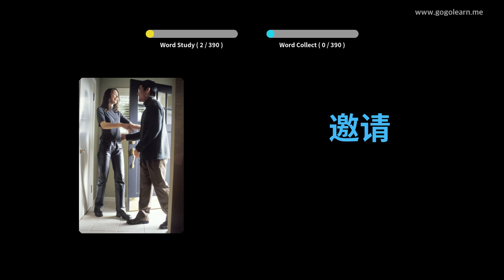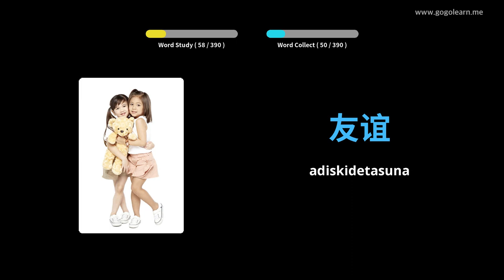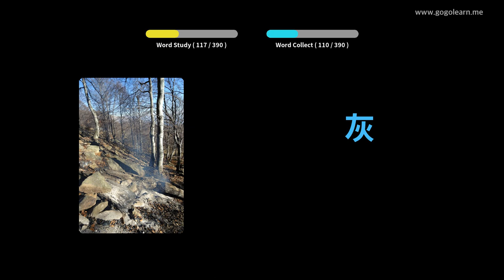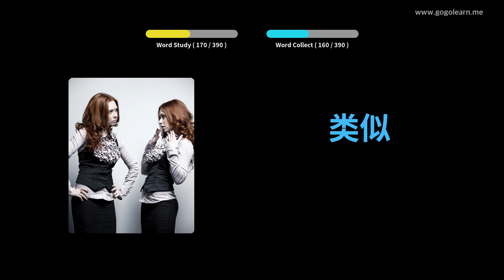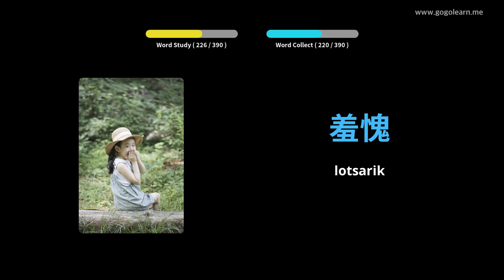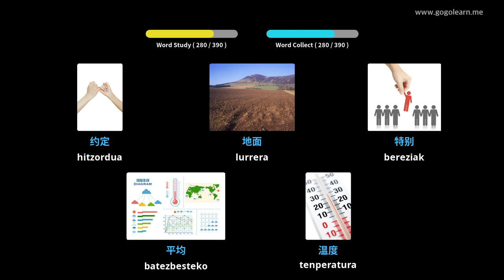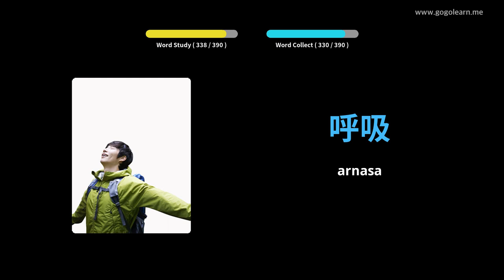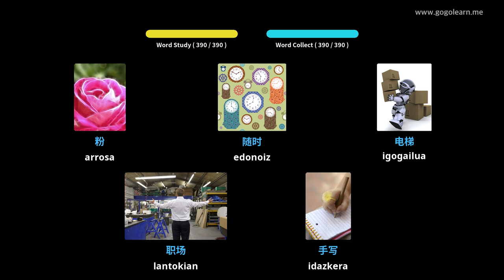Ikasi Txinako irudiekin | Txinako Hiztegia Bigarren Hezkuntzako 2. maila | Golearn